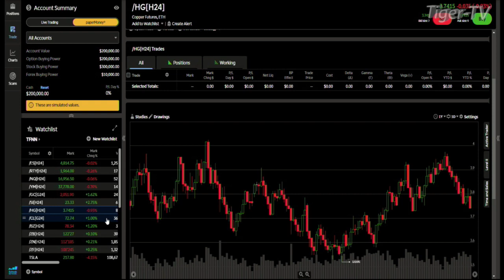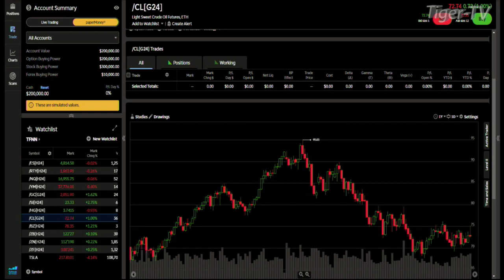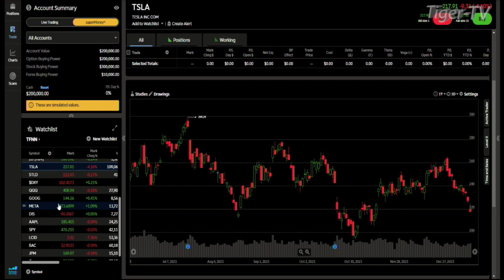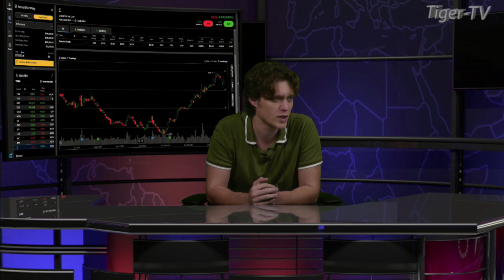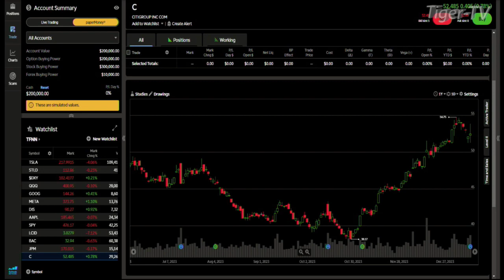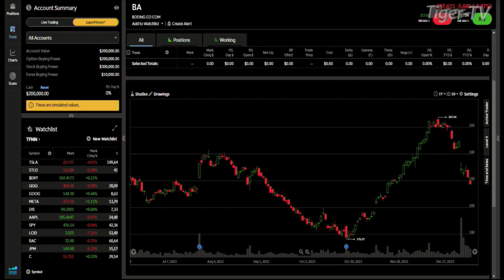January 12th, Daily Market Recap - 2024